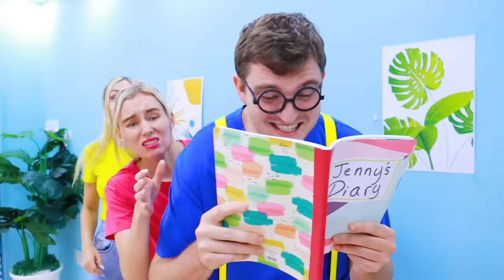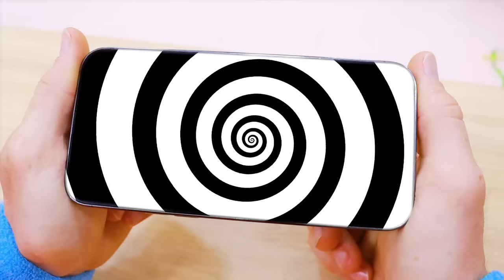GOOD JOCK VS BAD NERD FUNNY SITUATIONS | NERD IS A BULLY FUNNY SITUATIONS | GOOD VS BAD STUDENT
0:00-0:39 Nerd Prom King
0:40-1:08 Nerd Is A Bully
1:09-1:47 Nerd VS Jock Tries To Get Girlfriend
1:48-2:49 Nerd Uses Steroids To Beat Jock
2:50-3:32 Nerd Hypnotizes His Classmates!
3:33-4:09 I Drank Chili Soda!
4:10-5:01 I Hacked The School System